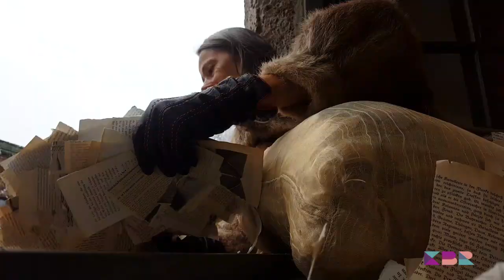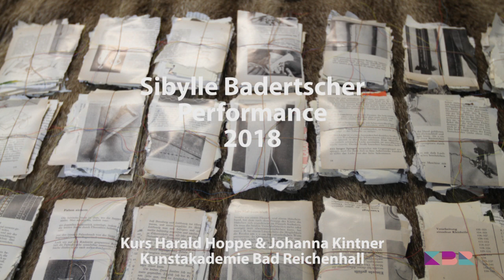Performance "Umbruch" von Sibylle Badertscher an der Kunstakademie Bad Reichenhall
Die Künstlerin Sibylle Badertscher besuchte Anfang des Jahres 2018 bei uns in der Kunstakademie Bad Reichenhall einen Kurs von Johanna Kintner und Harald Hoppe mit dem Titel "Finde heraus, was dich packt!"
Sibylle Badertscher zur Performance: "Zum Kursbeginn hat mir H.H. mir eine Aufgabe angeboten. Ich habe beschlossen, mich dieser Aufgabe zu widmen.
Die dabei aufkommenden Entdeckungen, Idee, Emotionen, Bilder, Brüche, Erkenntnisse, Gedanken haben mich bewegt. Ich bin auf einen Weg gegangen, ohne Plan und Ziel. Dabei habe ich festgestellt, dass ich viel bekanntes im Gepäck trage und habe dennoch überraschend Neues gefunden. So kam es zu dieser Performance."